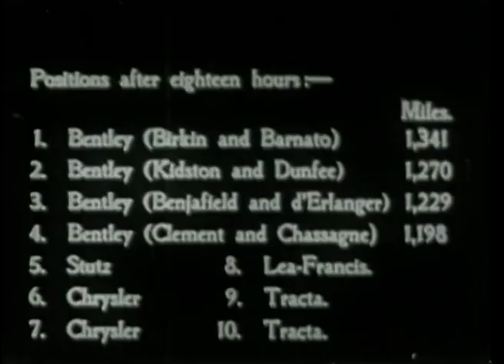Bentley Le Mans 1929